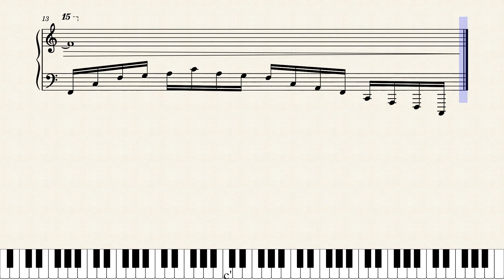Reflection #2 (Op. 5, No. 2)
Authorial composition.